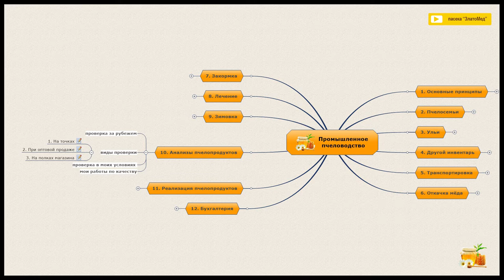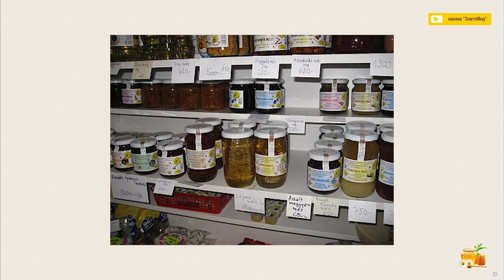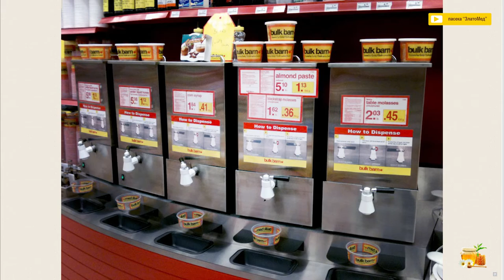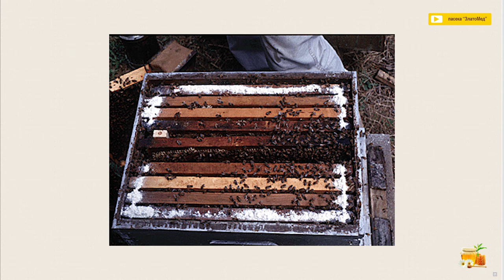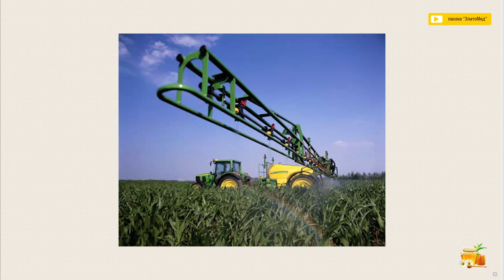Блок №10. Анализ пчелопродуктов на промышленной пасеки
10 блок промышленного пчеловодства - "Анализ пчелопродуктов на промышленной пасеки"